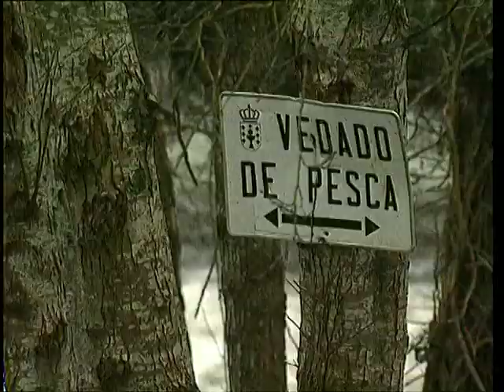Jara y Sedal | Truchas del Allones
Documental sobre la pesca de esta preciosa especie en el río Allones ( A Coruña )